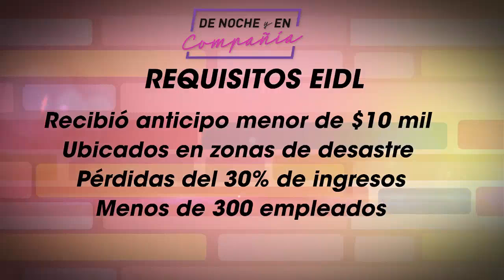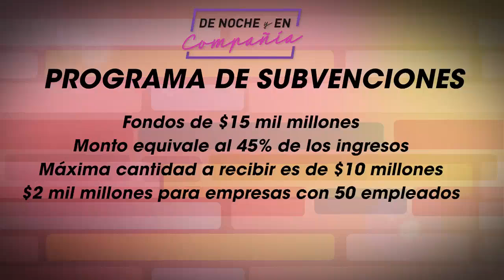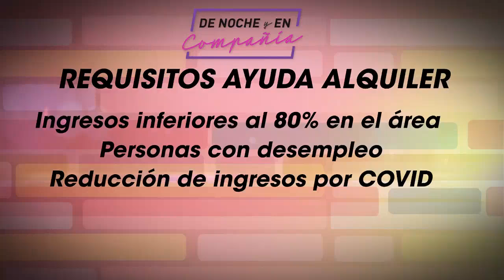Cómo obtener el préstamo de los $10,000 por parte del gobierno? De Noche y En Compañía